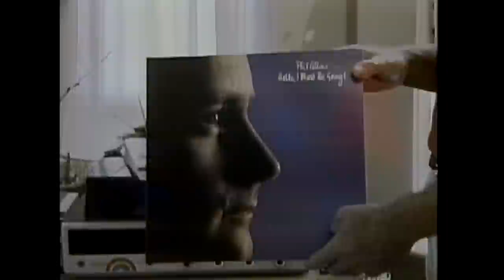Colleen Boyle Looks Back At Her Classic "Late Night" Surprise | Letterman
The "Late Night" viewer talks about her experience being surprised by Dave at work.